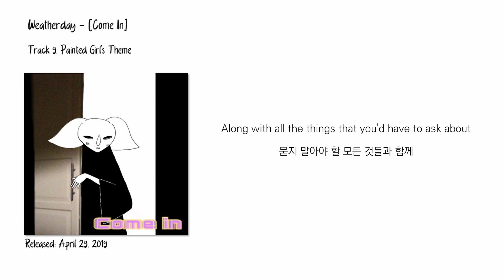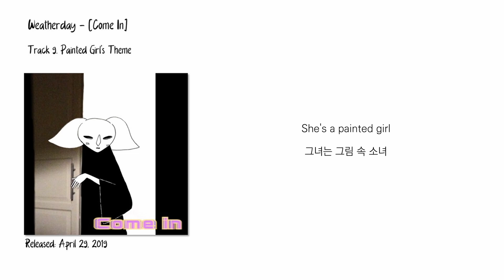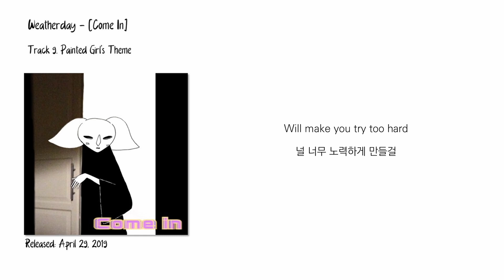Weatherday - Painted Girl's Theme [가사/한글자막/해석]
Weatherday의 첫 번째 정규 앨범, [Come In]의 아홉 번째 트랙 "Painted Girl's Theme"입니다.